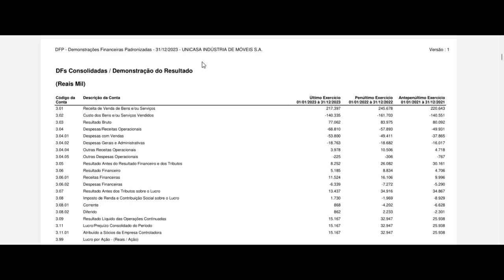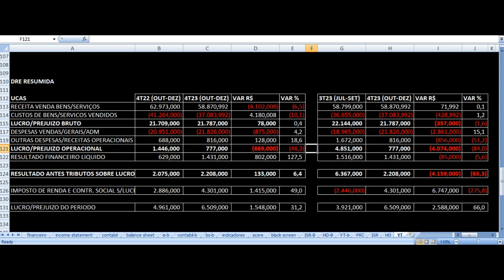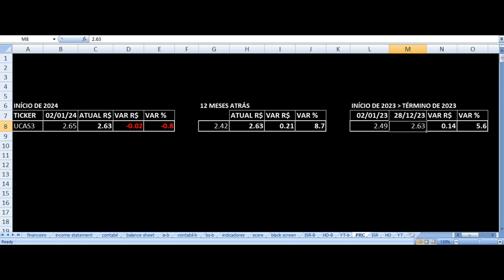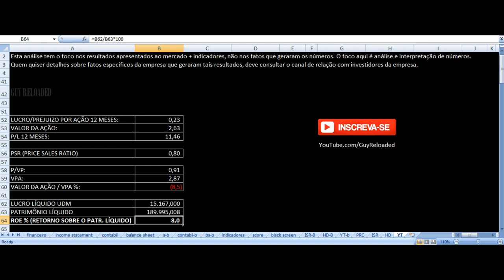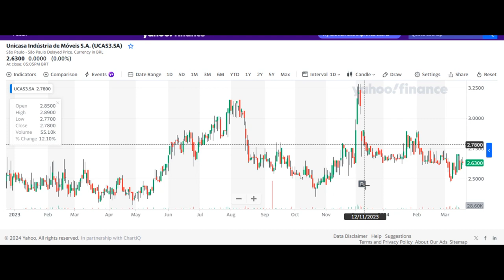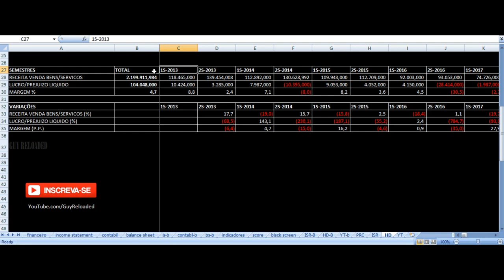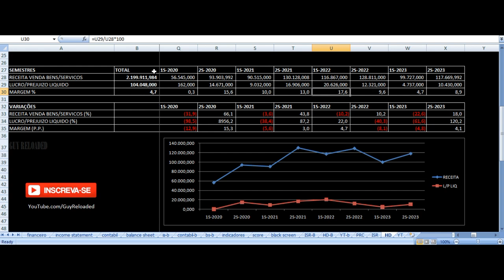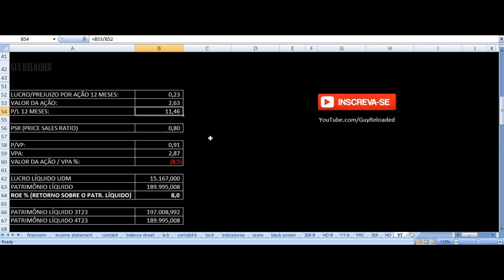Unicasa Móveis - Vale Investir Nas Ações? UCAS3 Resultados 4T23 2023 Análise Fundamentalista